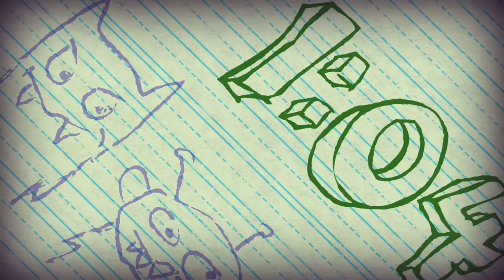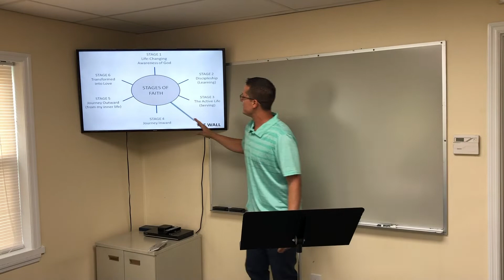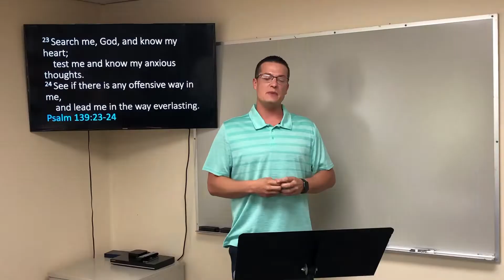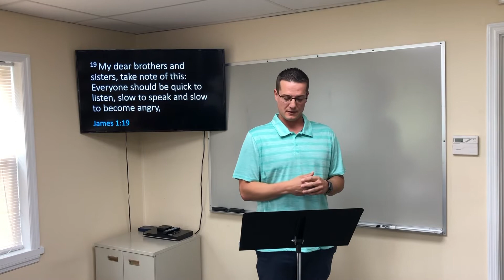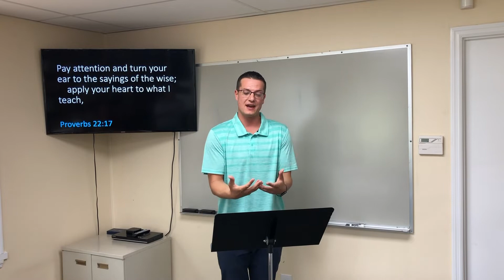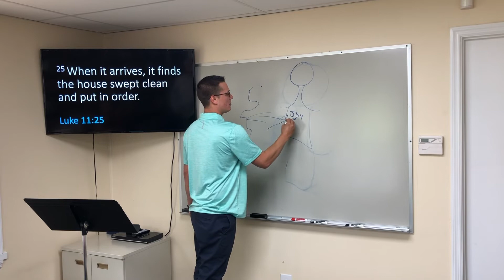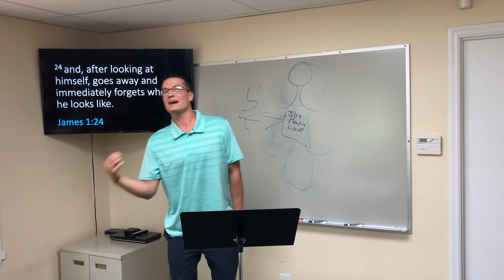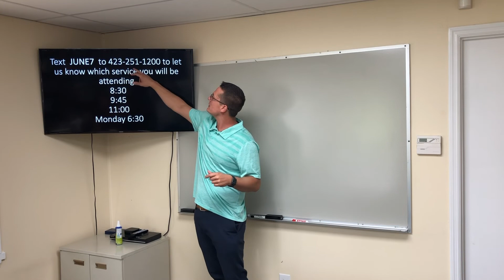2020-05-13 - Wednesday Night Bible Study - "No So Fast My Friends"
Associate Minister - Ben Cole